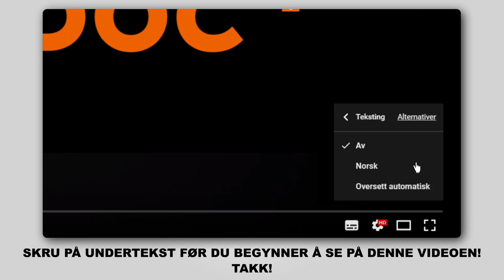Hvordan bytte tennplugger der på VW POLO 5 Sedan [AUTODOC-VIDEOLEKSJONER]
Hvordan bytte tennplugger på VW POLO 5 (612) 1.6 Sedan 2009–og frem til nå [AUTODOC-VIDEOLEKSJONER]

Tennplugger for kjøretøyet AUDI A1 Hatchback (8X1, 8XK) (05.2010–...) / SEAT IBIZA IV Hatchback (6J5, 6P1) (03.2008–...) / SEAT Toledo IV Hatchback (KG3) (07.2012–...) / VW POLO V Hatchback (6R1, 6C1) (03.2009–...) / SKODA FABIA III Hatchback (NJ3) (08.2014–...) bør som regel erstattes i én og samme prosedyre. Det er imidlertid noen små forskjeller, på grunn av spesifikke egenskaper ved kjøretøyets design.

Alle video- og PDF-veiledninger om utskifting av deler i VW POLO 5 2: last ned og se på AUTODOC CLUB

🛠️ Verktøyene du trenger for å erstatte tennplugger:
- høytemperaturfett
- pipenøkler nr.16
- skrallenøkkel
- momentnøkkel
- flat skrutrekker
- brekkjern
- skjermtrekk